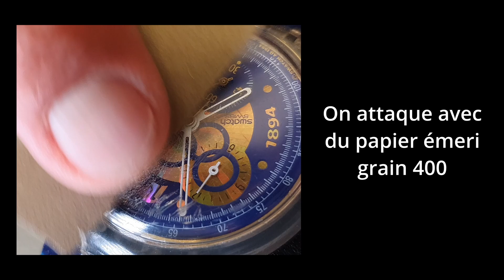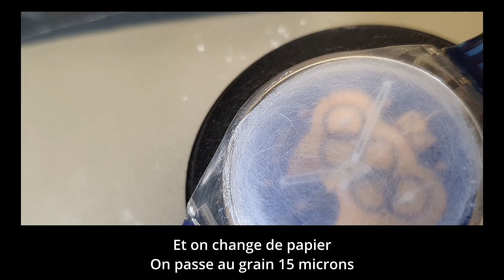Comment retirer des marques profondes sur un verre de montre en plexi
Un petit tuto pour effacer de profondes rayures sur un verre de montre en plexiglas.
lien : ◇ papier émeri fin
Polywatch verre acrylique
PolyWatch pour verre minéra
Pour soutenir notre chaîne, vous avez plusieurs moyens !!!
Laisser un commentaire et/ou un pouce bleu, c'est gratuit et ça aide vraiment la chaîne!

Vous pouvez faire un don sur notre page Tipeee :
Mais aussi en achetant des outils via les liens ci-dessous
Brucelles :
Page brucelles Horotec
BERGEON Assortiment de 6 Brucelles
Brucelles avec Embouts Delrin Blanc
Brucelles bronze
Brucelle embout carbon
Brucelle n°5 dumont
Brucelle n°5 KD9

Loupes :
fils pour les loupes
loupe de contrôle X15
loupe 2,5 (grossissement X4)

Emboitage :
Balle caoutchouc
couteau ouverture montre
chasse aiguille Bergeon
coussin d'emboitage

Entretien verre :
Polywatch verre acrylique
PolyWatch pour verre minéral

Huilage :
Pics huiles
Huilier X3 godets avec piques huile Bergeon
Huilier X3 godets

Porte-mouvement :
Grand porte mouvement
Petit porte mouvement synthétique

Nettoyage/protection :
Cloche de protection

En tant que Partenaire Amazon, je réalise un bénéfice sur les achats remplissant les conditions requises. Montre-l-heure participe au Programme Partenaires d’Amazon EU, un programme d’affiliation conçu pour permettre à des sites de percevoir une rémunération grâce à la création de lien vers Amazon.fr. À noter, toutefois, que ce qui a marché pour moi ne garantit pas les mêmes résultats pour vous. En passant par nos liens, le prix de votre achat ne changera pas et en plus vous aiderez la chaîne.